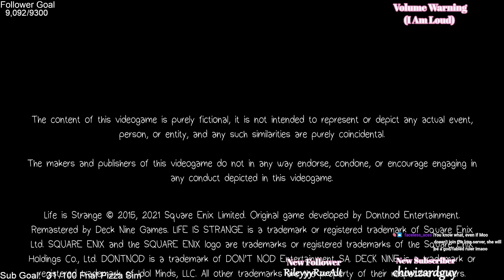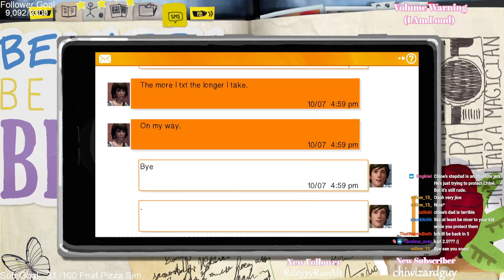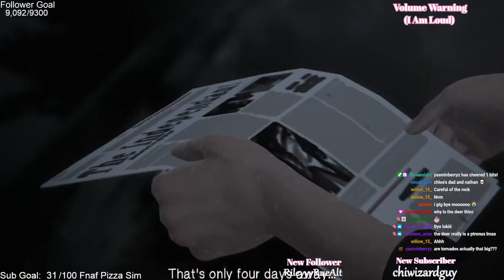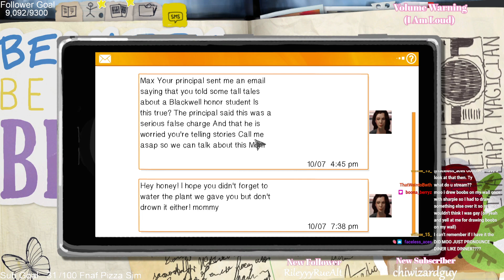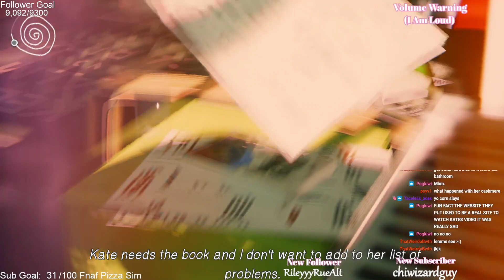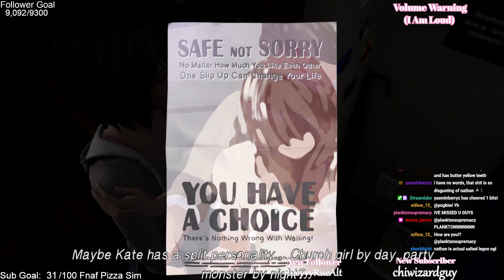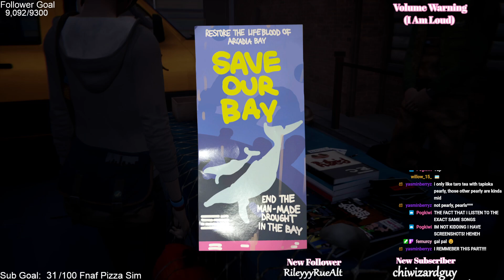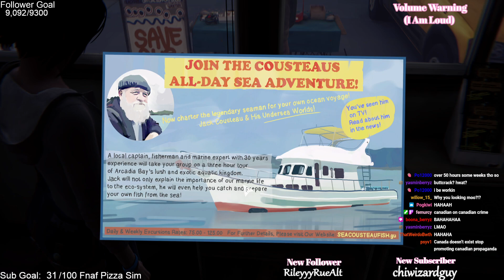⏳LIFE IS STRANGE ⏳┃Day 2┃Time Travel WooOooOoO